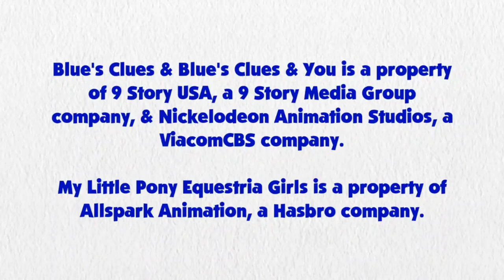Blue's Clues and Sunset Shimmer: Skidoo Series Episode 40 - Cap Kingdom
Sunset Shimmer and Blue are skidooing to Cap Kingdom from Super Mario Odyssey

Credit to DeepPonies for Sunset Shimmer's Voice, Ben Casey, RoccoTheBlue'sClues&OtherShowsFanatic3000, Noah Bisson, Princess Creation345, Botchan-MLP, ToonAlexSora007, Evilasio2, YTPinkePie2, rupahrusyaidi and all the vector artists